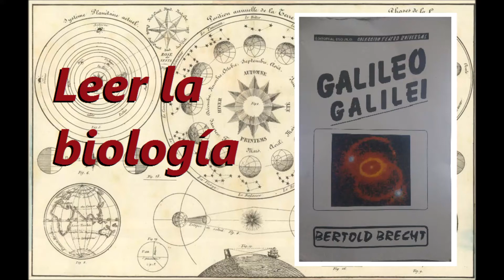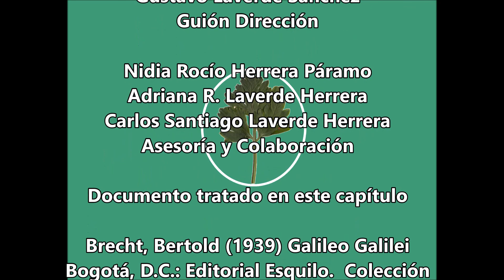Galileo Galilei de Bertold Brecht Leer la Biología 40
Una obra de teatro 8campo en el que no me desenvuelvo muy bien, aunque disfruto de esta bella artede la interpretación) sobre uno de los pilaresde la revolución científica que derivó en el Renacimiento:  Galileo.  Qué buena forma de conocer la parte humana de los nombres que nos han acompañado en este viaje por el saber de la ciencia.